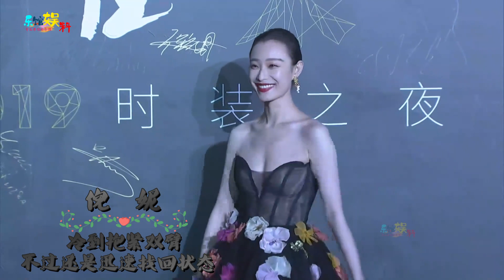女星“零下”走红毯，赵丽颖冷到飙泪，热巴零下八度泰然自若